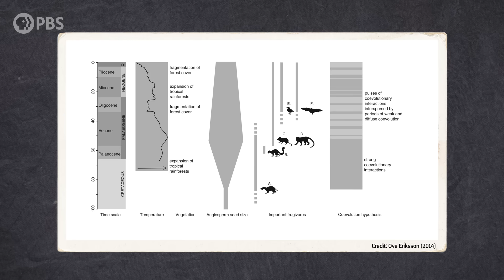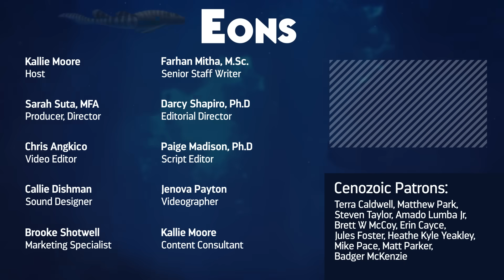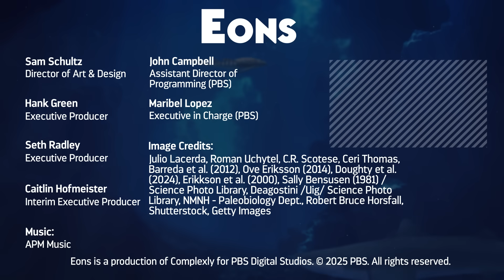How Dinosaur Extinction Gave Us Fruit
Follow us over to the PBS App or PBS.org to watch Walking with Dinosaurs!

One of the most surprising effects of the cascade of changes that played out in the wake of dinosaur extinction may have been the evolution of a world absolutely teeming with fruit. And with all that fruit, came a lot of fruit eaters.